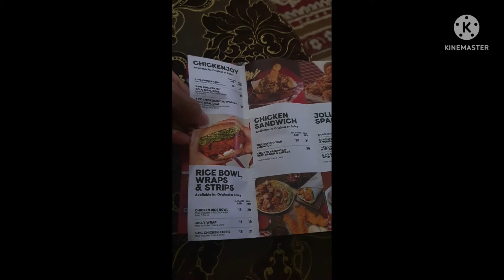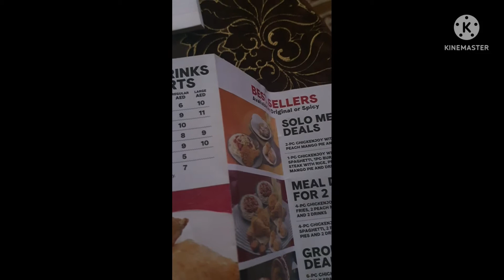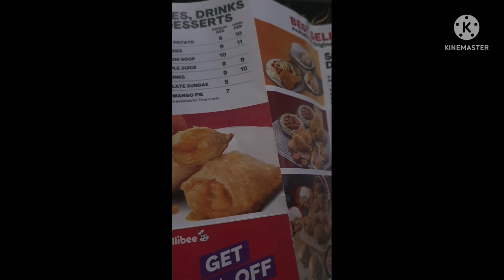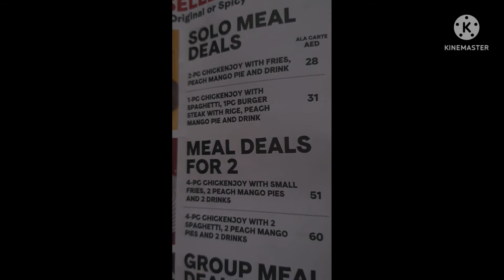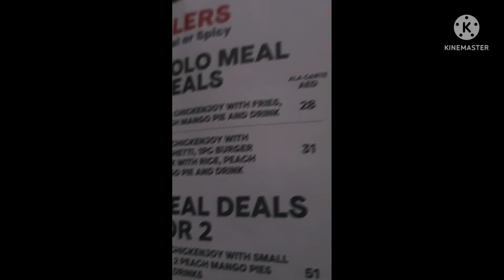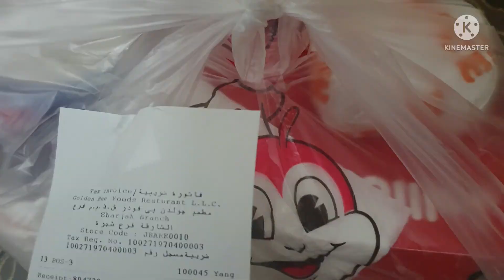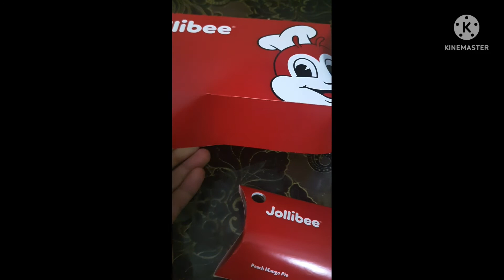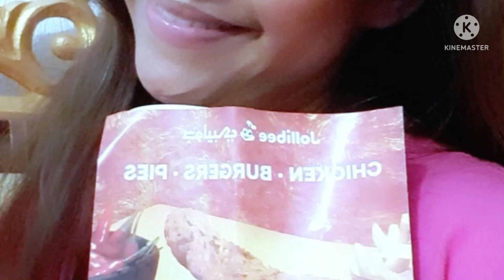Order Tau Sa Jollibee....Kain Tau Habang Mega Loud Shout sa mga Friends Naten Here..🤗💖..6/4/22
hapon p lng.nag iisip n aq ng kakainin q..😂😂..kc may catalogue aq ng "JOLLIBEE "😂😂..since i have a headache still, i told my husband im gonna order food..which is the meal..🤗💖..kya ayan..mega chose and after i received the order..mukbang n sketch with MEGA LOUD SHOUT OUT  n rin sa mga mababait n mga YouTuber here whose always there for me...Thank you all..Love you...Adding my sentiments OF being an OFW...feeling the homesick...aja!!!God will make a way..🤗🤗🙏